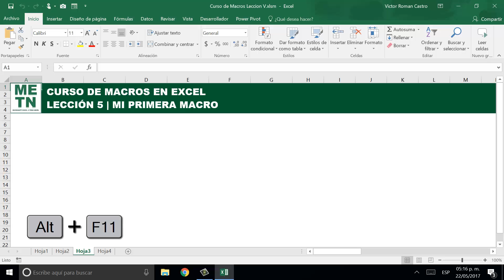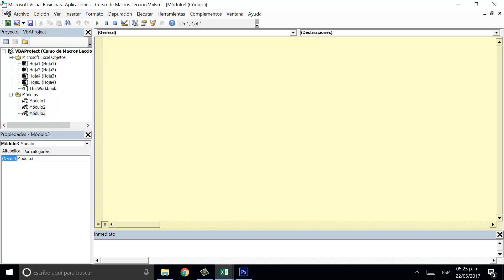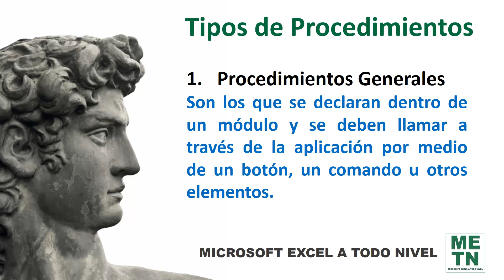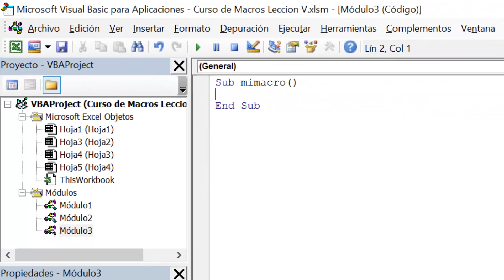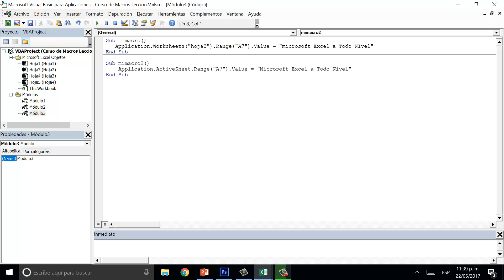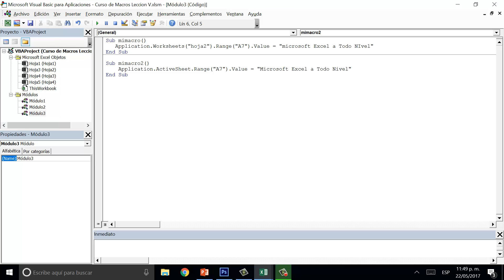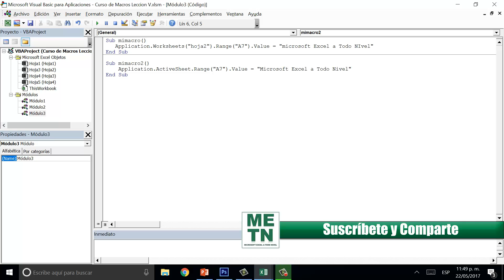Curso de Macros | Como crear una Macro | Lección 5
Tu nivel de Excel a Nivel dios 🚀 en nuestra academia de Excel y Finanzas 💹🎓

En este vídeo aprenderemos el proceso para crear una macro desde cero, conoceremos los conceptos de procedimientos SUB además de su clasificación de Procedimientos generales y procedimientos de Evento.